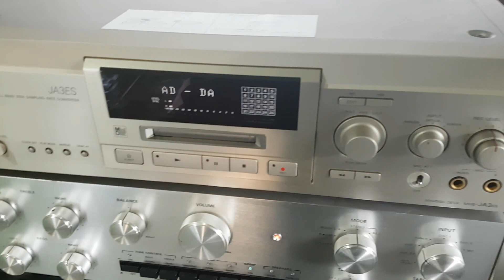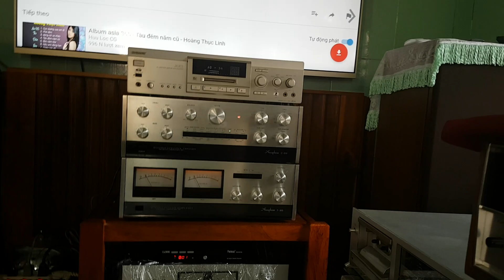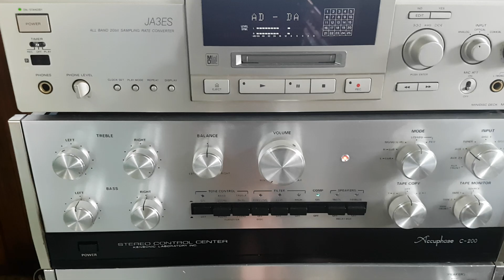Test sơ Bộ pre/pow Acuphase khủng 760w 16 sò sắt toshiba gửi bác Miền Tây